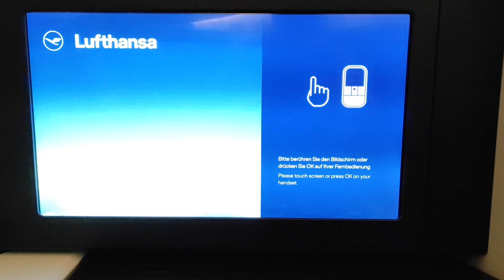FRAMUC in C am 010123 mit LH - Dreamliner